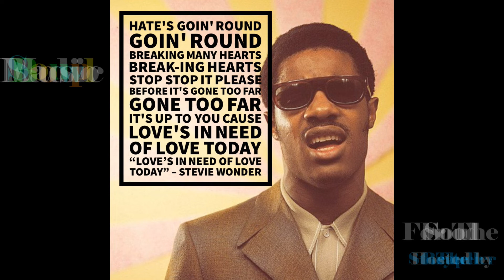Soup Bowl Music Radio Episode 5 Hosted by Reaper The Storyteller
The Soup Bowl Music Radio Show is a mix of all kinds of music ment to lift the spirit accompanied by inspirational words of hope and love from the host of the show Reaper The Storyteller     @ReaperTheStoryteller